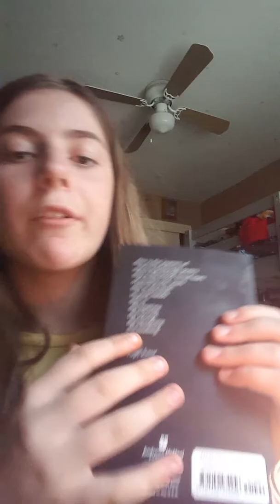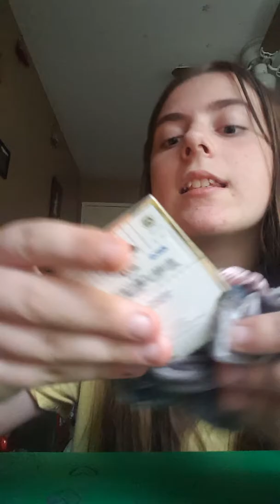ASMR target haul. 😴💟